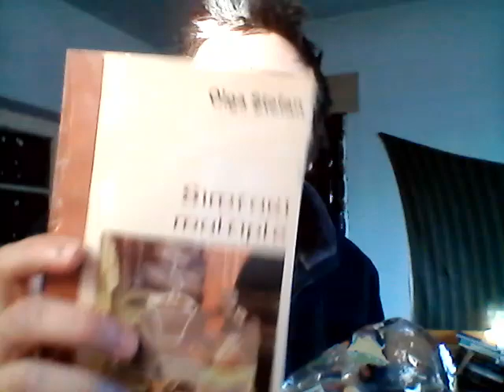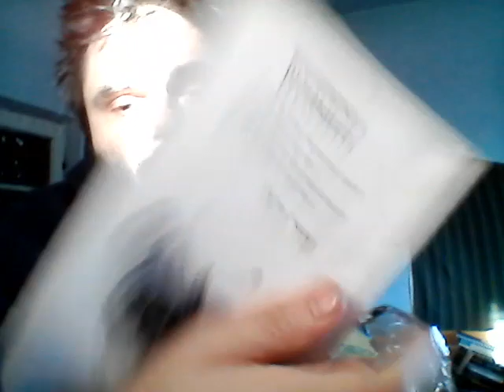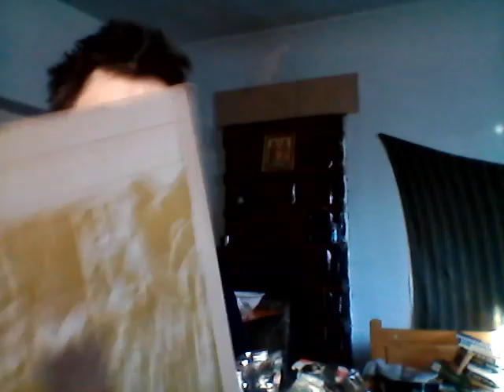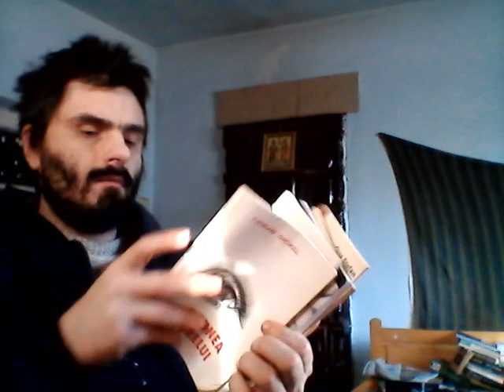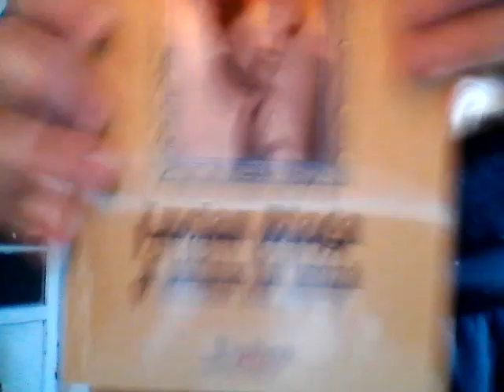PSIHOBOY,PSIHOGRL, +DEM VANESSA BAEZ, LASA, BA, CA SI TU ESTI OM + M WIN 20240131 09 43 54 Pro